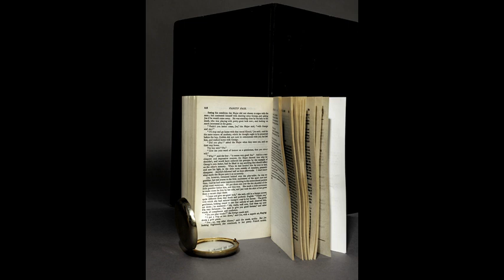Vanity Fair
As part of the Classic Stories project, an analysis of William Thackeray's novel 'Vanity Fair'